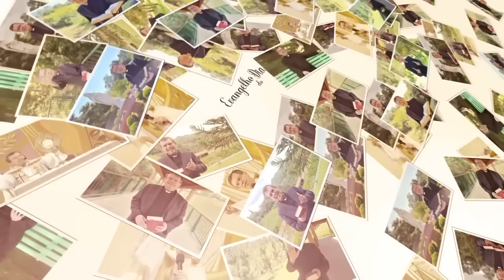EVANGELHO DO DIA 03/01 (4ªfeira): CORAÇÃO EM CHAMAS Jo 1,29-34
João Batista aponta para Jesus e revela a obra chave da missão de Jesus: o batismo no Espírito. Ele veio para formar um povo com o coração em chamas. Deixe um comentário e compartilhe esta mensagem.